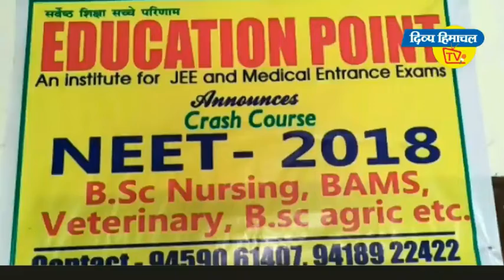खाना बनाते भड़के सिलेंडर ने फूंका मकान । दिव्य हिमाचल वेब टीवी